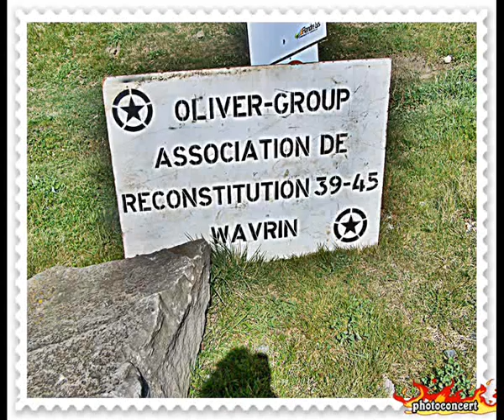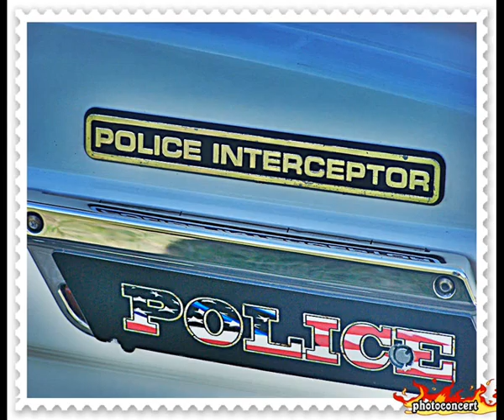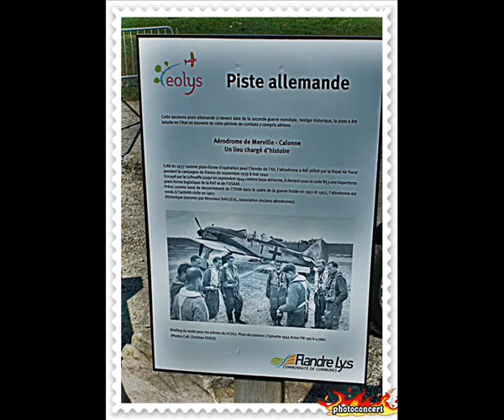la "ronde"des motards a merville (59) 2013